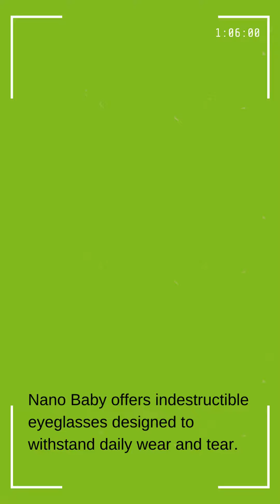Nano Baby Indestructible Eyeglasses: Unrivaled Style and Durability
Explore Nano Baby's indestructible durable eyewear, intricately designed using our exclusive Siliflex material. Engineered for exceptional strength, our glasses not only redefine fashion but also prioritize comfort for those with active lifestyles.